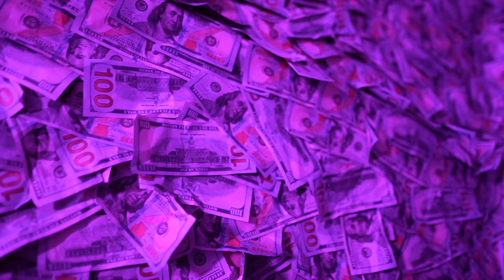MDB NIA - Thug Talk || Dir. JbShotIt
Follow on IG for new music & more updates!